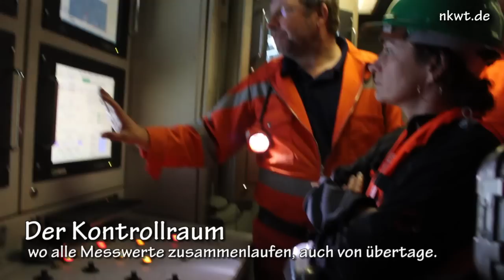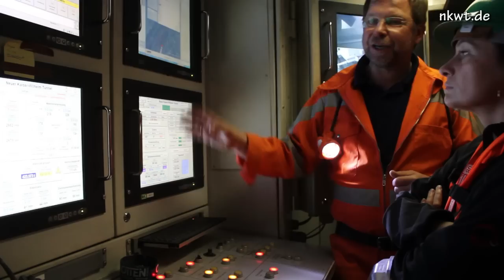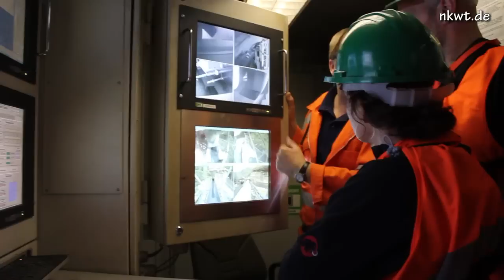Neuer Kaiser-Wilhelm-Tunnel - NKWT - Besuche auf der Baustelle - Teil 1 auf nkwt.de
Dieser Film dokumentiert Teile der Bauarbeiten an der zweiten Röhre des Kaiser-Wilhelm-Tunnels NKWT zwischen Ediger-Eller und Cochem an der Mosel in den Jahre 2010 und 2011. Der Film ist teilweise etwas verwackelt und unscharf, aber hoffentlich einigermaßen interessant.